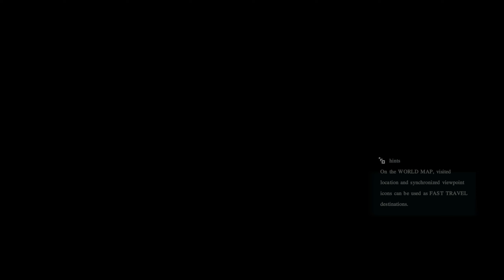ปล้นคลังศัตรู Assassin's Creed IV Black Flag mod ภาษาไทย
เล่นเกมส์ตามอารมณ์ อยากเล่นเกมส์ไหนก็เล่น เกมส์ใหม่ เกมส์เก่า เกมส์กระแส ไม่กระแส ข้าพเจ้าเล่นหมด ว่างจากเล่นเกมส์ก็ดูกีฬา ออกกำลังกาย

I'm not good at playing, but my satisfaction is important.
Hope you enjoy watching my channel.

Spec
- INTEL COREI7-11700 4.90 Ghz LGA1200
- RAM Kingston Fury Beast 16GB  BUS 3200
- Mainboard ASROCK B560M PRO4
- Case TS9-000062 AEROCOOL AERO 650M
- GEFORCE RTX3060 12GB
- LG Ultragear Gaming Monitor 27" 27GP850-B 165 Hz